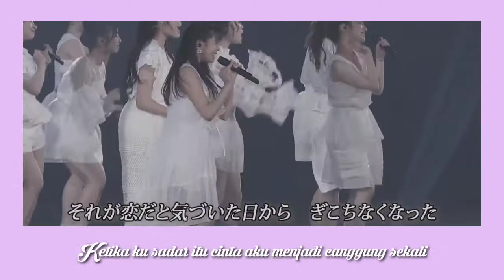NMB48 - KOI NANKA NO THANKYOU (Bahasa Indonesia Version)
Haii apa kabar kalian? semoga tetep sehat ya. Maaf baru sempet upload lagi karna baru sembuh :'( Kalian jangan lupa buat selalu jaga kesehatan ya

Mohon maaf jika ada lirik atau makna lagu yang susah dimengerti ya hehe
[maaf juga suaranya seadanya :')] Kritik dan saran yang membangun sangat diperlukan :)

Lyric by me